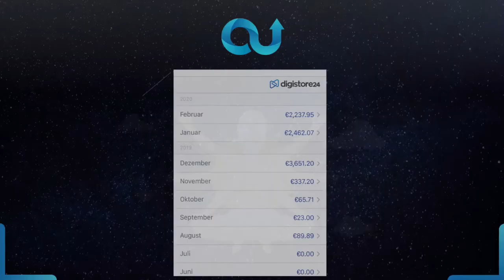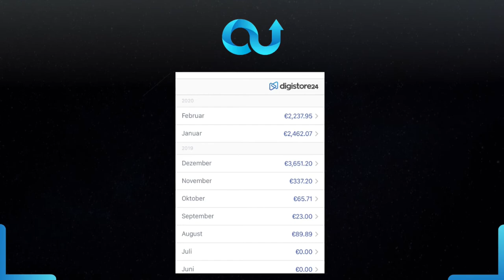Instagram Boost Deutsch - Simple Boost - Instagram Marketing Deutsch | Link in der Beschreibung⬇️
Der Simple Boost
Einfacher wird es wirklich nicht mehr. Für dich heißt es: Einfach alle Dinge, die ich dir im Kurs zeige, Schritt für Schritt nachmachen und selbst damit Geld verdienen. Selbstverständlich in der Praxis erprobt und Dutzende Male erfolgreich angewandt.

Du lernst,
-wie du ein ultimatives Mindset erreichst, mit dem du alle Ziele erreichst
-wie du auf Instagram rasend schnell Reichweite aufbaust
-wie du kinderleicht und automatisiert Kunden gewinnst
-wie du dank simplen aber auch verblüffenden Methoden alles verkaufst

Und dazu
bekommst du meine persönliche Unterstützung und Zugang in unsere exkusive WhatsApp-Gruppe. Und ein Bonus wartet auch zusätzlich noch auf dich...

Also wenn du mit Instagram endlich einfach Geld verdienen möchtest, sicher dir jetzt diese einmalige Chance.

Achtung: Wenn das Team groß genug ist, wird es diesen Kurs nicht mehr geben.